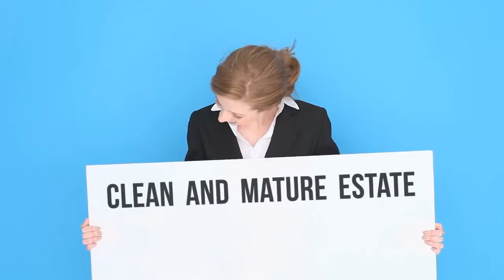House to rent in Dublin, Ballycullen, €2,850 / monthly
4
1
Central heating

REF64214
 Clean and mature estate